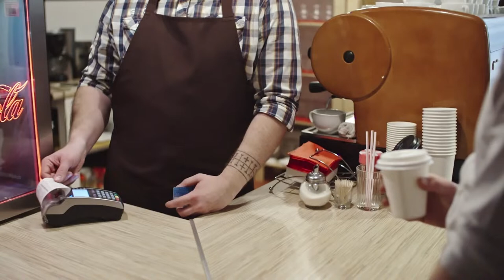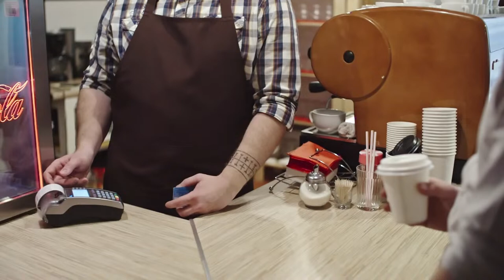Background Music 2024 | Smooth Jazz Music and Bossa Nova for Relax, Work, Study #45